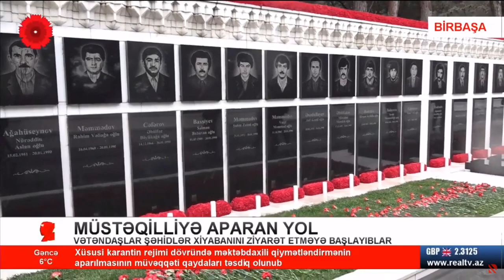Müstəqilliyə aparan yol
Vətəndaşlar Şəhidlər Xiyabanını ziyarət etməyə başlayıblar